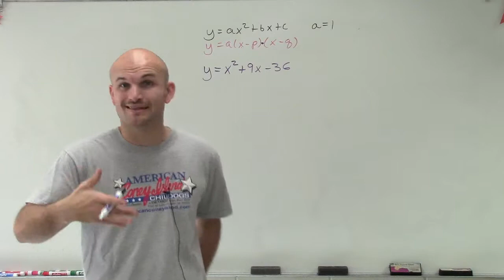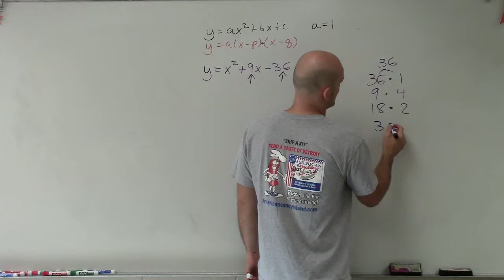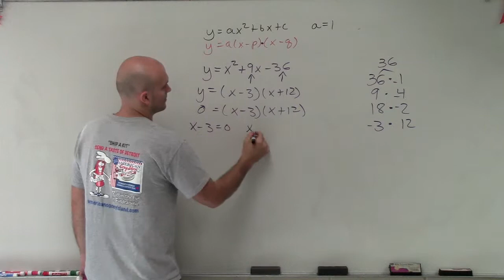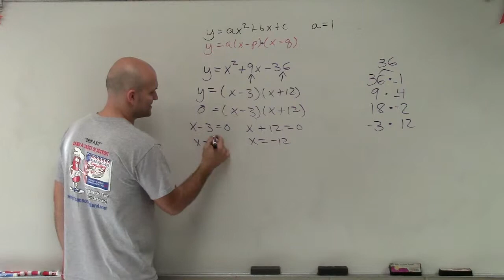Solve by factoring when a=1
👉Learn how to solve quadratic equations by factoring when a is equal to 1. A quadratic is an algebraic expression having 2 as the highest power of its variable(s). To factor an algebraic expression means to break it up into factors (expressions that can be multiplied together to get the original expression).

To factor a quadratic equation whose coefficient of the squared variable is 1, all we need to do is to find two factors of the constant term whose sum gives the coefficient of the linear term.  Once we have our quadratic factored we will use the zero product property so solve our equation.  The solutions to a quadratic equations are the x-intercepts, roots, zeros or solutions to the quadratic equation.